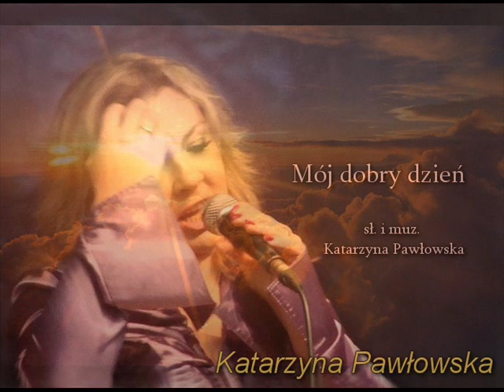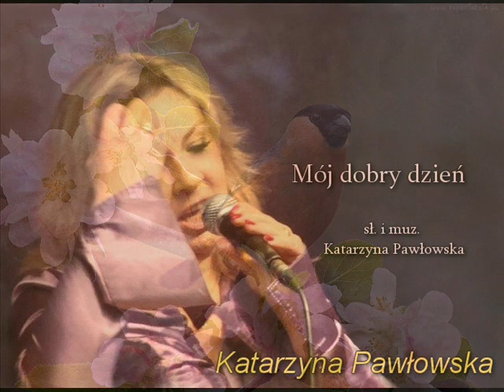" Mój dobry dzień " Kasia Pawłowska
muzyka ,słowa :Kasia Pawłowska
aranżacja,mastering,gitara-Robert Biaduń